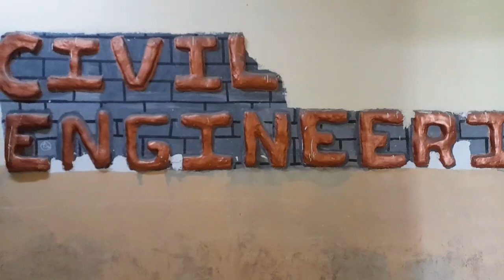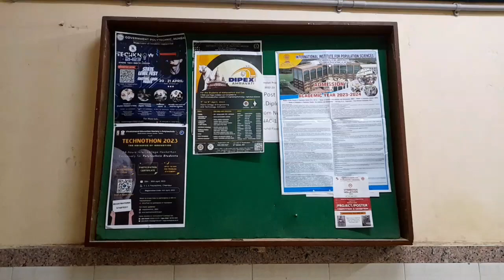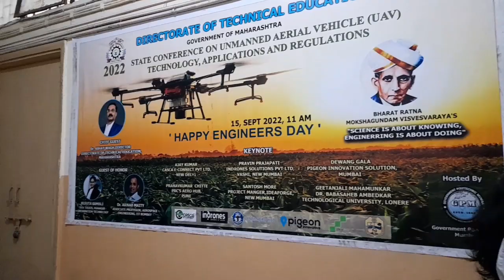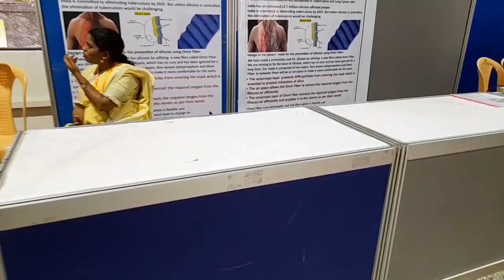Government Polytechnic Mumbai